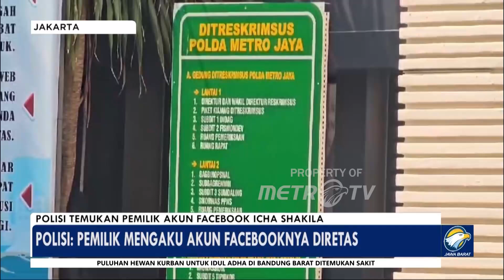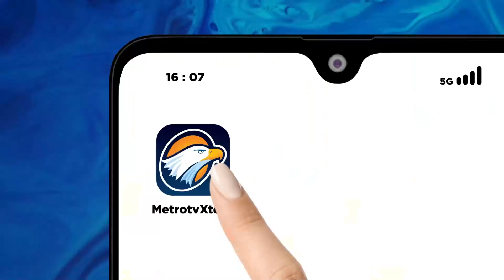Polisi Temukan Pemilik Akun facebook Icha Shakila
METRO TV - Polda Metro Jaya mendalami pemilik akun facebook icha sakila yang digunakan untuk meminta video asusila ibu dan anak.